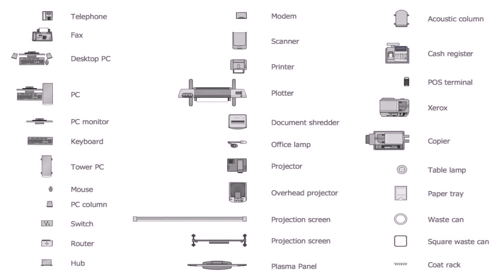House Plan Design 11x13